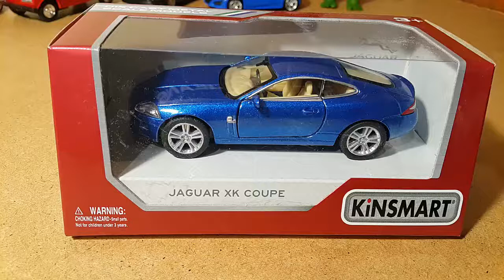JAGUAR XK распаковка и обзор машинки